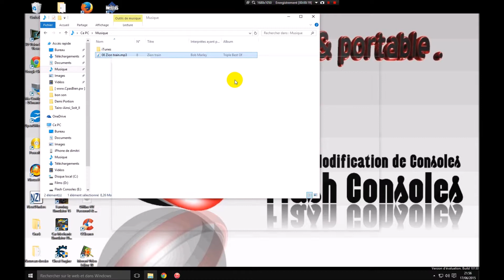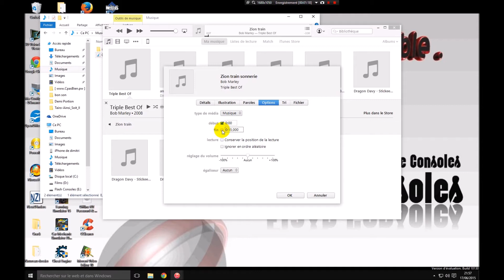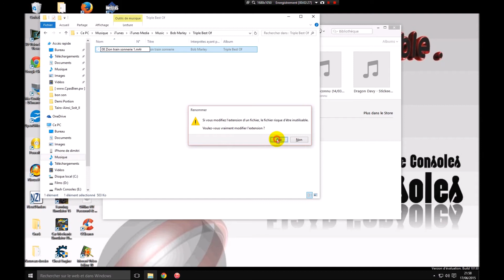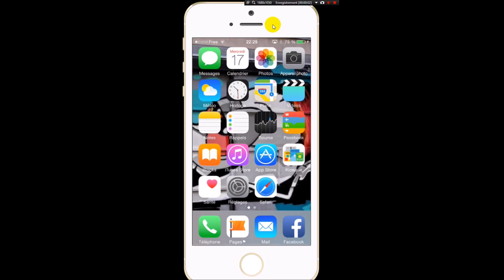Musique perso Iphone ( sans jailbreak ios 8.3)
Vous avez un Iphone et vous en avez marre des sonnerie d'origine de celui ce tuto est fait pour vous .

Je vais vous expliquez comment mettre votre Musique favorite en sonnerie sur Iphone .

Pas Besoin de Jailbreak